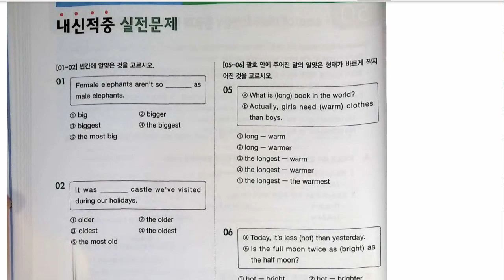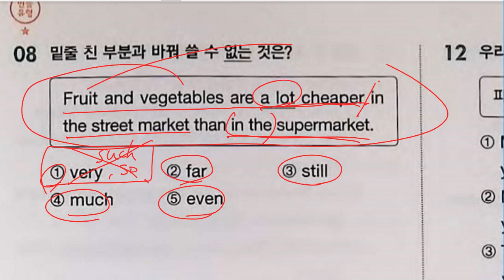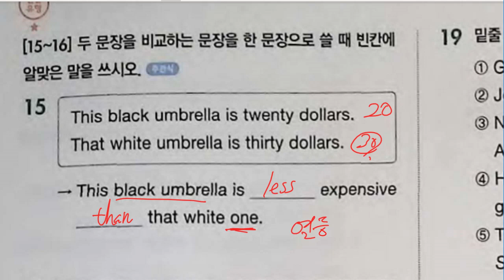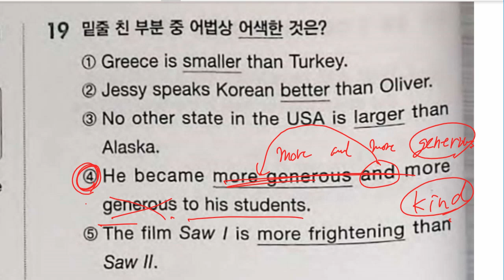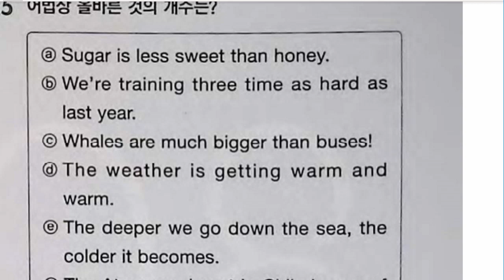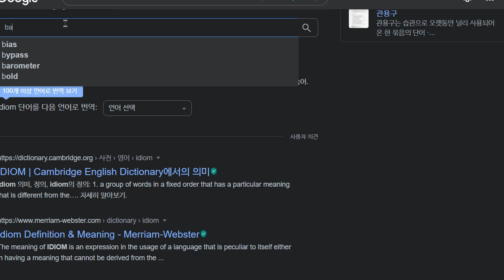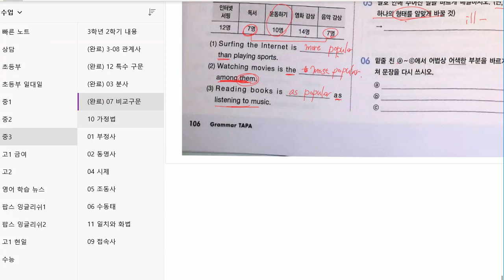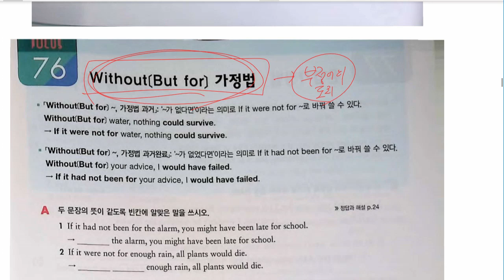중3 2022 08 19 문법 비교표현 실전 문제 풀이 문법 가정법